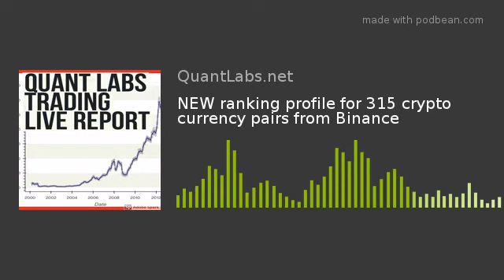NEW ranking profile for 315 crypto currency pairs from Binance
Assumption:  this focuses on buy signals on the long side for now only
I want to know if I am the only one doing this type of ranking system with so let me know by commenting in the Youtube video from below.
This is site shows how bearish the crypto market has become as found at CoinMarketCap.  I have found 4 possible opportunities based on daily timeframe with buy signals. As a result I show with indicator charts to show how these can backup the buy signals.
A few things to note that can impact your entry/buying decision:
Volume is a huge factor but I need to figure out proper thresholds for both daily and hourly timeframes. In order to speed up these reports, I can easily filter out those opportunities based on these thresholds.
We can now factor momentum vs volatility vs valuation and so on based on what the video and spreadsheet data holds
Should I breakout the short and long opportunities which can be properly lined up with the specific harmonic patterns
Once properly implemented, I can determine the correct pairs to buy with proper allocation of capital available for that trading. There are numerous factors to consider but as they say, this data does not lie. There is no more guessing or trading on imitation any more. It all data driven which will eliminate human influence.

You will find this sample spreadsheet file but do understand the data is well over a week old so don't try trading off it. Also, if that was the case as you should never trade off of a crutch like this.
I also plan to apply some machine learning elements to get further data, figure out the weightings based on the indicators, and build an overall report with charts and logic built in.